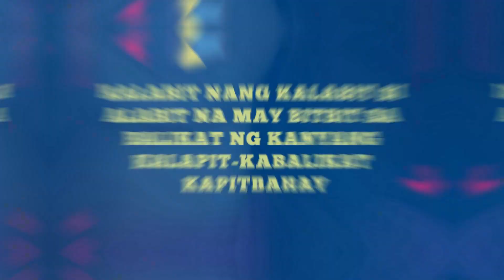Tongue Twister | Daniela Stranner, Shanaia Gomez | Rise Artists Studio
can half pinoy, half german daniela stranner and half pinoy, half italian shanaia gomez ace this tongue twister challenge? ✨